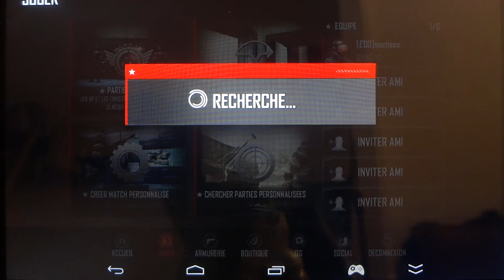Modern Combat 4 - Let's Play #04 | multi-joueurs | JXD S7800B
C'est partie pour une autres partie en multi joueurs sur le jeux moderncombat4 de gameloft , aller bon game a tous et big up
Le FPS d’action numéro 1 sur smartphone est de retour avec un nouveau volet époustouflant ! Au lendemain d'une catastrophe nucléaire, la survie de l'humanité ne dépend que d'une poignée de soldats d'élite dont l'objectif est de libérer les grands dirigeants du monde détenus par un célèbre groupe terroriste.

PLONGEZ AU COEUR DE L'ACTION DANS LE PLUS PALPITANT DES JEUX DE TIR
☢ Ressentez au mieux l'intensité dramatique du jeu et jouez un double rôle en incarnant également un traître, Edward Page.
☢ Dominez le champ de bataille avec un nouveau système de mouvements stratégiques.
☢ Combattez sur tous les terrains, de l'Antarctique à Barcelone !

L’EXPÉRIENCE ULTIME DE FPS D’ACTION AVEC DES SONS ET DES GRAPHISMES DIGNES D'UNE CONSOLE
☢ Plongez au coeur d’un conflit sur le champ de bataille grâce aux graphismes dignes d'une console, aux superbes animations et aux objets dynamiques.
☢ Le premier jeu Gameloft à utiliser le moteur Havok pour des effets ragdoll incroyables. Un conflit n’aura jamais semblé aussi réel !
☢ Des sons et des voix de grande qualité enregistrés dans un célèbre studio de cinéma.

UN MODE DE JEU MULTIJOUEUR ENTIÈREMENT REPENSÉ
☢ Façonnez votre personnage en ligne grâce aux équipements et à plus de 20 000 combinaisons pour vos armes !
☢ Un nouveau système de spécialisation avec des compétences améliorées.
☢ Hissez-vous parmi les meilleurs joueurs en utilisant le nouveau système de classement en ligne.

Plus de détails sur MC4, le FPS d’action numéro 1, à l'adresse suivante

Pour tous les fans de jeux d'action, FPS (First-Person Shooters), jeux de guerre, jeux multijoueur, jeux FPS en ligne, et pour tous ceux qui aiment combattre sur le champ de bataille.

Configuration minimale requise pour jouer à Modern Combat 4 :
- Processeur de 1 GHz
- 512 Mo de RAM
- Processeur graphique Adreno 205 ou équivalent
- Espace disponible : 1,9 Go
pour ma part je tourne sous JXD 7800B une console portable